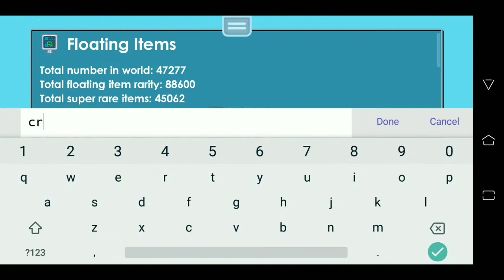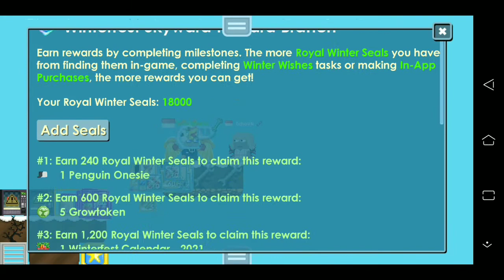Menyelesaikan Royal Winter Wonder Branch 3 | Growtopia Indonesia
Hai semua, di event Winterfest tahun ini aku akan menyelesaikan Royal Winter Wonder Branch ke 3 nih untuk mendapatkan beberapa item baru.

Berbeda dengan Branch 1 dan Branch 2, Branch 3 membutuhkan Winter Seal yang lebih banyak. Yaitu 18000 Winter Seal untuk mendapatkan hadiah terakhirnya.

Berapa banyak Crackers yang dibutuhkan untuk mendapat 18 ribu Winter Seal? Apakah Wings of Deepest Winter bagus? Profit? Yuk di tonton videonya~